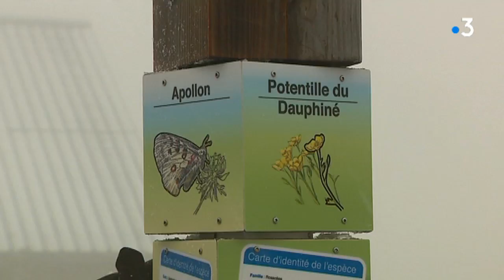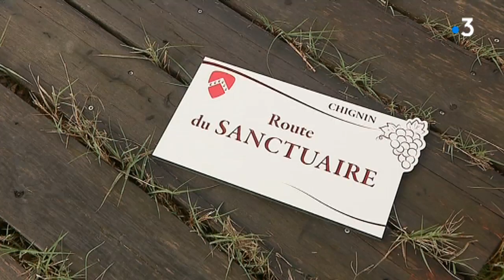Pic Bois : sur les sentiers de la gloire, une success-story en menuiserie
Connaissez-vous l'entreprise PIC BOIS ?! Sans doute non, pourtant vous avez sûrement utilisé l'un de ces produits. PIC BOIS fabrique en effet la plupart des poteaux de signalisation sur les sentiers, de montagne, mais pas seulement... c'est l'histoire d'une success-story dans la menuiserie éco-innovante !

Intervenant : Bruno Chataignon, PDG de Pic Bois

Reportage : JC Pain, D. Semet, G. Neyret

Retrouvez-nous sur :
Notre site web